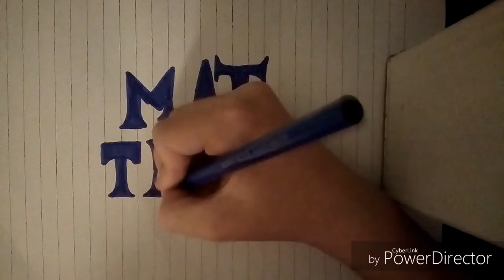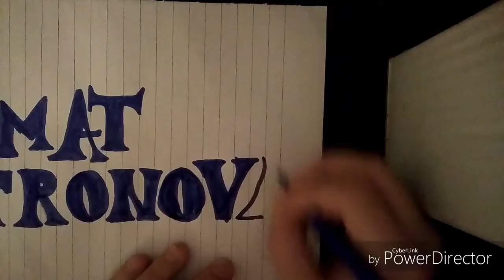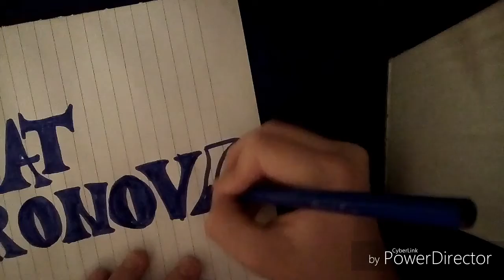Mat Tronovi Fan Art